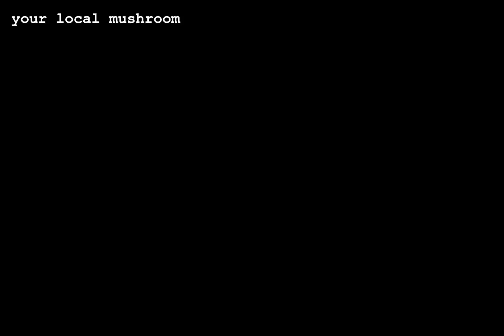You'll never take us alive // Empires smp AU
This is not a ship I swear!!

characters used
Mythical Sausage- evil man skin
shubble yt - fan made skin